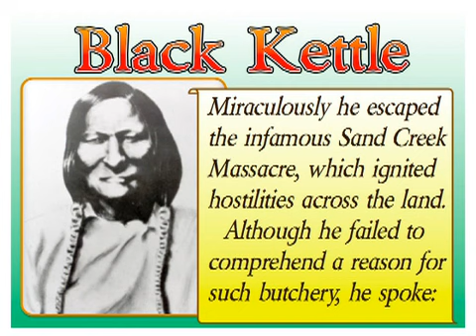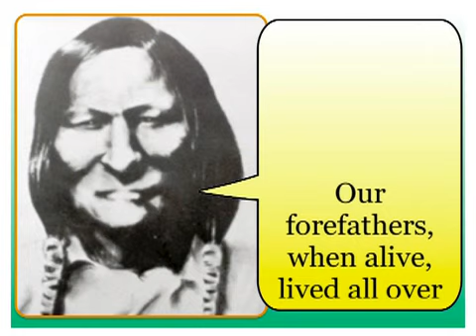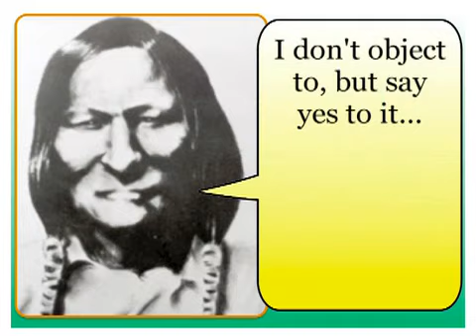Native Voices: Black Kettle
A pursuit of peace that became trapped in a war.